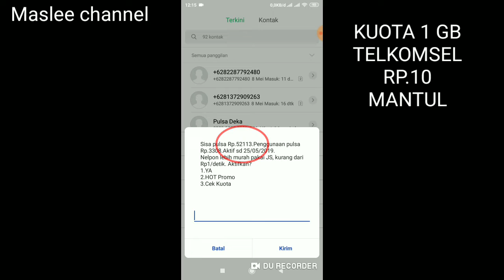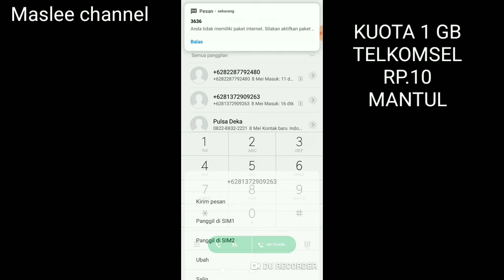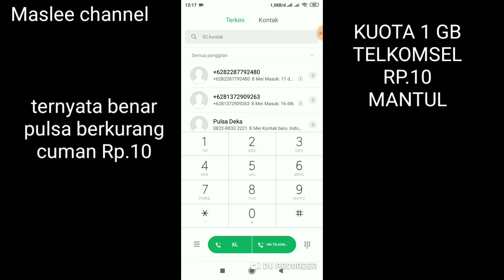CARA DAPAT KUOTA 1 GB CUMAN RP.10 TELKOMSEL PALING MURAH